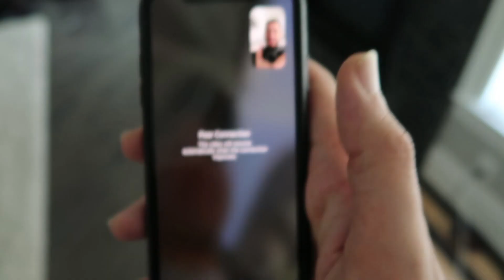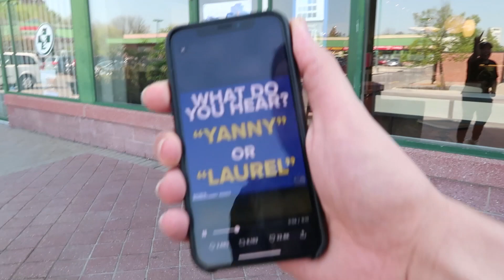Do You Hear "YANNY" or "LAUREL"?! (MYSTERY SOLVED)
Today we find out do you hear "yanny" or "laurel". Lets get this mystery solved!

LETS SMASH 15,000 THUMBS UP!